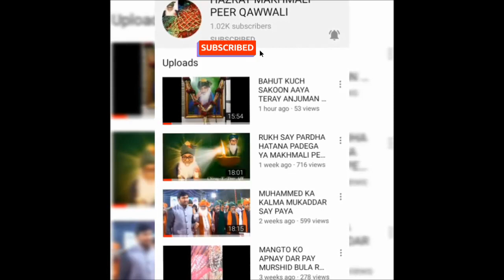MAKHMALI PEER AAYE TO REHMAT KE BARSAT HO GAYE